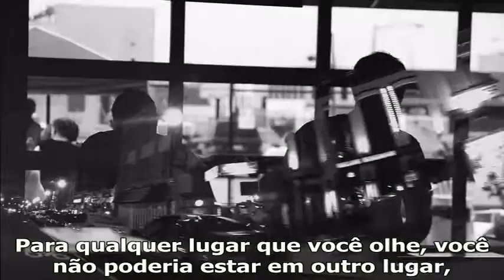O que é DC Cool?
Faça um passeio diferente por Washington, DC! Visite os monumentos sob a luz do luar, vá a uma exposição de arte, experimente uma cerveja local artesanal ou deguste um prato do mais novo restaurante do bairro, e descubra a sua própria "DC Cool"!